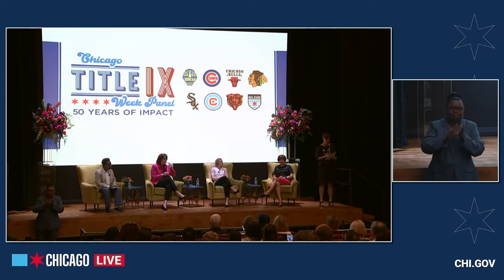Commemorating The 50th Anniversary of Title IX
Mayor Lightfoot and First Lady Amy Eshleman host a discussion panel to commemorate the 50th Anniversary of Title IX.